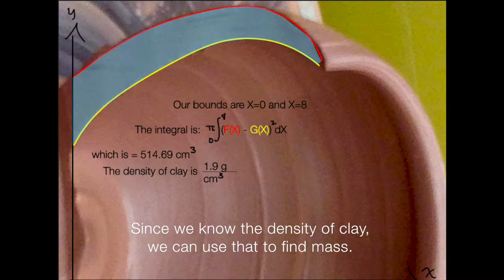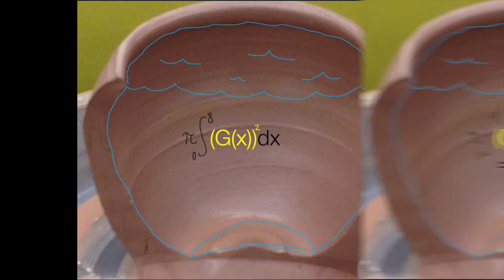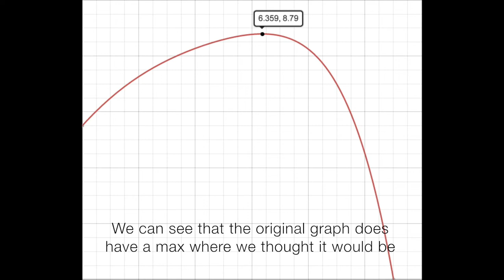Calculus of Pottery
BC Calculus Final Project